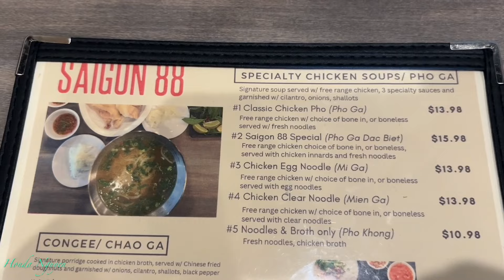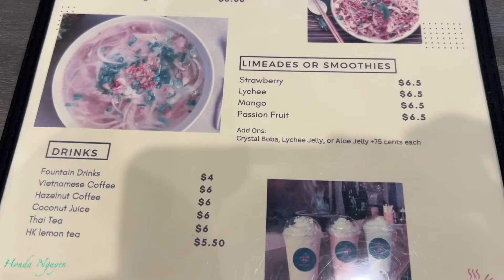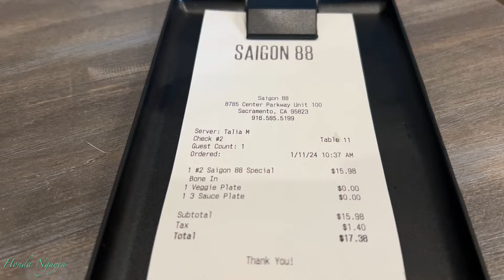Hôm Nay Mình đi ăn Thử Nhà Hàng Saigon 88 Mới Khai Trường Có Ngon Không? Sacramento Cali USA!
Address: 8785 Center Pkwy Ste B100 Sacramento, CA 95823 (Honda Nguyen Ratings: 8.5/10)

Stuff For Sale:
Sandisk Ixpand Flash Luxe
Iphone 15 Pro Max Case